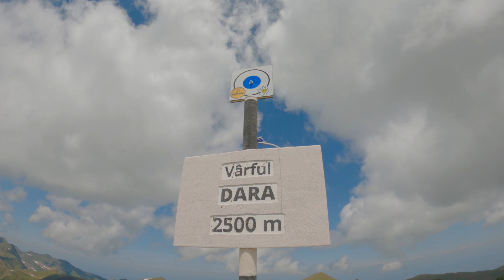Am alergat 32 km până pe Vârful Dara (2500 m) și Vârful Hârtopul Darei (2506 m) | Munții Făgăraș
Traseu în alergare de la Stațiunea Sâmbăta de Sus și retur pe Vârful Dara (2500 m) și Vârful Hârtopul Darei (2506 m) în Munții Făgăraș.

Grad de dificultate traseu: dificil.
Distanță: 32km
Diferenta de nivel: 1900 m
Durată traseu: ~8h (cu pauze de poze/video).

Recomandări

- verificarea prognozei meteo și planificarea turei în funcție de aceasta;
- alegerea traseului în funcţie de condiţia fizică a fiecăruia și a celui mai puțin pregătit din grup;
- planificarea şi documentarea traseului;
- echipament necesar: lanternă frontală, folie de supravieţuire, haine potrivite pentru drumeții / alergare montană, pelerină de ploaie, trusă de prim ajutor;
- aplicaţie pentru orientare (eu folosesc FATMAP - link mai jos pentru 14 zile gratuit FATMAP Explore, recomand hartă și busolă pentru situații în care rămâi fără baterie);
- Mâncare și apă suficientă (aproximativ 2L/persoană) - apă se găsește la Cabana Valea Sâmbetei.

🌍🗺 Încearca aplicația FATMAP Explore gratuit 14 zile pentru a planifica o tură de ski sau drumeție: